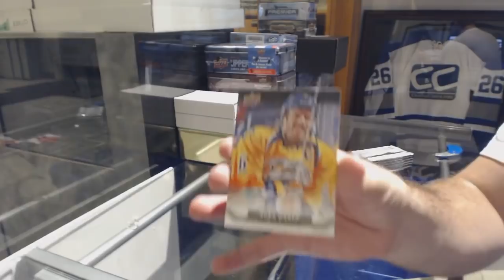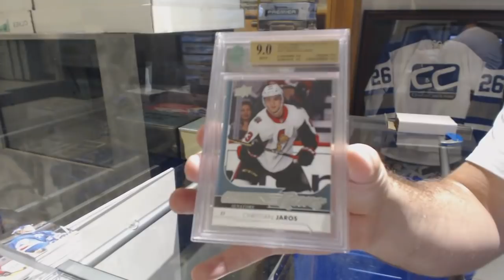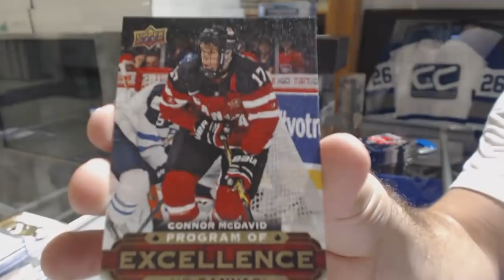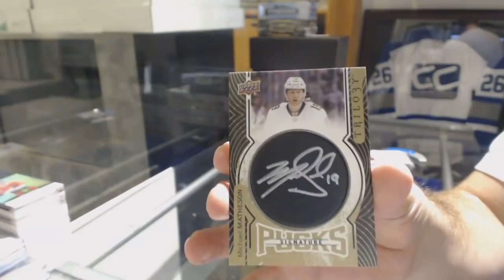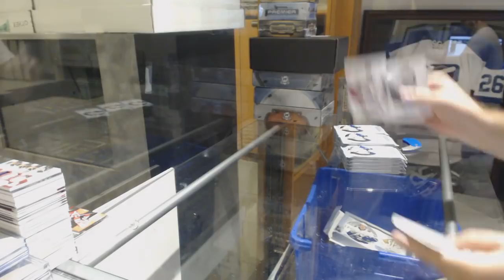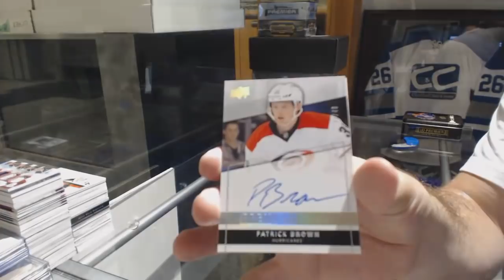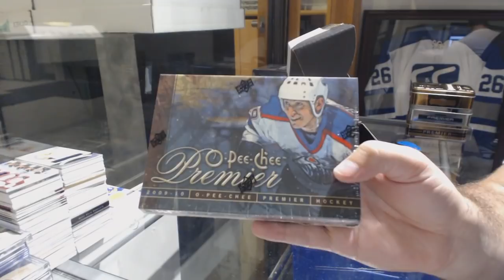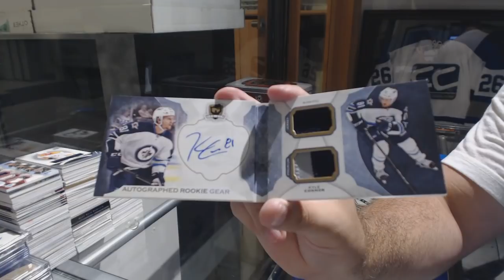Massive Sunday Night Monster Hockey Box Break With Splendor Giveaway! - C&C GB #8919